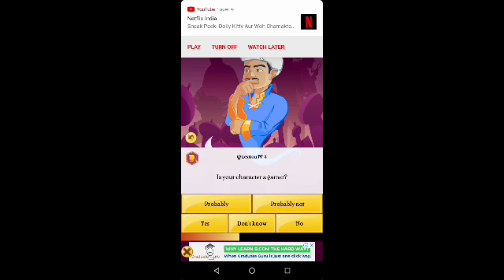Finding top 5 Youtuber's in Akinator | THE LST